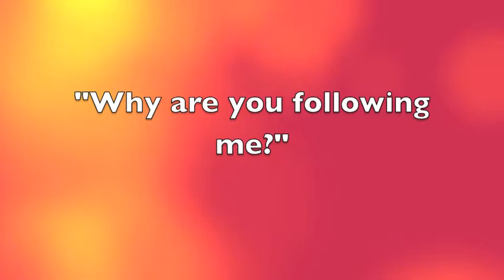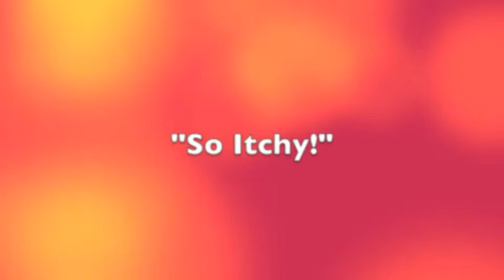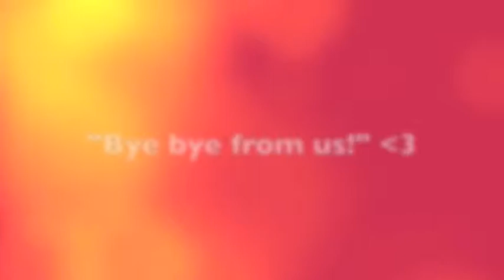Meet my Westie and my Bichon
This is my first movie and just a little test... Please enjoy :) (sorry for the bad quality)